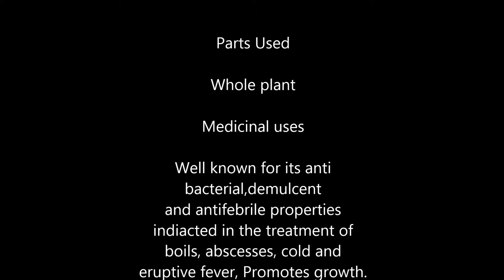Wedelia calendulacea (Bhringraj)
Wedelia
calendulacea
(Bhringraj)

Parts Used: Whole plant
Medicinal uses: Well known for its anti bacterial,demulcent
and antifebrile properties indiacted in the treatment of boils,
abscesses, cold and eruptive fever, Promotes growth.